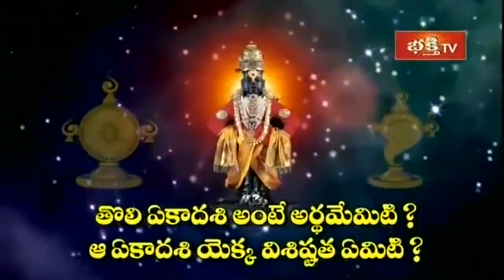తొలి ఏకాదశి అంటే అర్థమేమిటి.? దాని విశిష్టత ఏమిటి.? | Tholi Ekadashi 2021 | Dharma Sandehalu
1. ఈ శివుడి పాట మీ ఇంటికి సిరిసంపదలను తెస్తుంది

2. Lord Shiva Most Popular Song
3. Samba Sada Shiva Song
4. Kalabhairava Ashtakam (కాలభైరవ అష్టకం)
6. కార్తిక మాసంలో తప్పక వినాల్సిన పాట